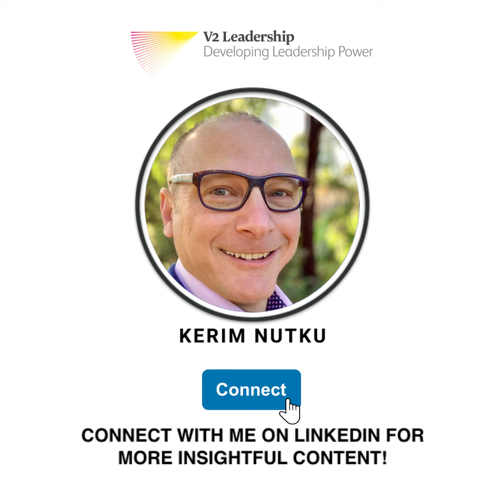Social Media Video for V2 Leadership